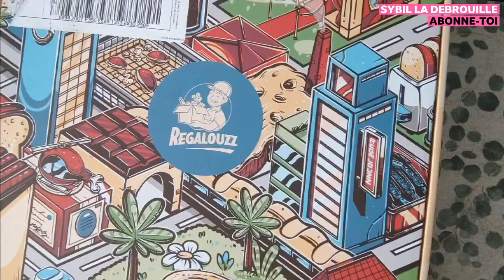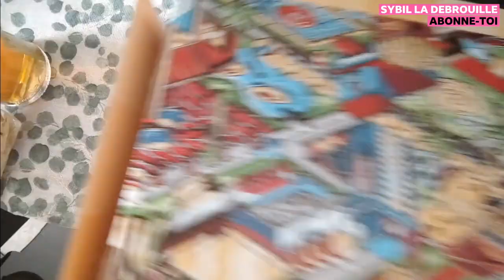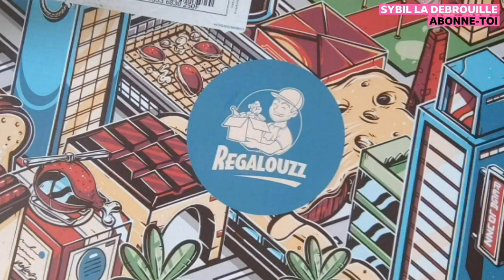🔴REGALOUZZ BOX MYSTERE REGALOUZZ INOXTAG VALOUZZ MICHOU LESCROUTONS | Sybil La Débrouille 2.0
oui même à mon age j'adore les croutons
la box regalouzz est une merveille  il y en a encore cela va vite partir  voici le lien pour la box mystere